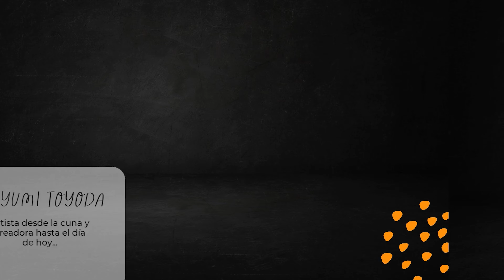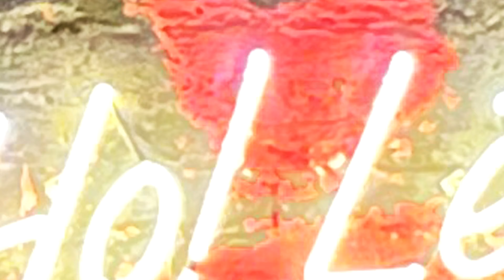Episodio13 Mayumi y la Magia Negra del Chef Víctor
Ven y conoce un poco de la historia de Mayumi Toyoda, además del lanzamiento de la hamburguesa Magia Negra by Rock´n Chef del Chef Víctor Lima, en Indómita Burger Punk @mayumi_toyoda @indomita.burgers @victorlima-rj8xb